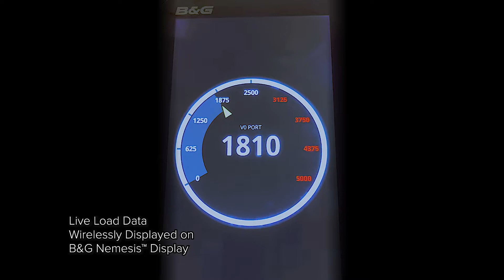Safety Monitoring for Your Yacht Provides Ultimate Peace of Mind | Warning Dial for B&G Displays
Cyclops Marine's latest innovation brings highly accurate load data to a new format to put cruising sailors in control in all conditions, for a safer sailing experience and ultimate peace of mind.

By pairing our wireless load sensors with the cutting edge Triton² or Nemesis™ displays from B&G you can now gain access to real-time load warnings through an intuitive dial. The dial turns red when loads are dangerously high, providing a visual cue to take action and depower the rig.

Rig failure is an owner's worst nightmare. Not only is it costly and time-consuming, but it's also extremely dangerous. With this new innovation, Cyclops empowers you to avoid rig failure in all conditions. It could also save you money on boat insurance, as some insurers offer discounted premiums just for having sensors installed!